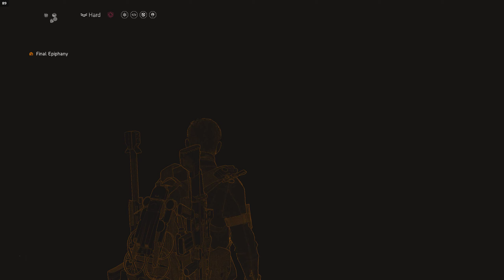Tom Clancy's The Division 2 #70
Thanks!
Fonts (used in my thumbnails):
The Division 2: Ghost Clan by Iconian Fonts: